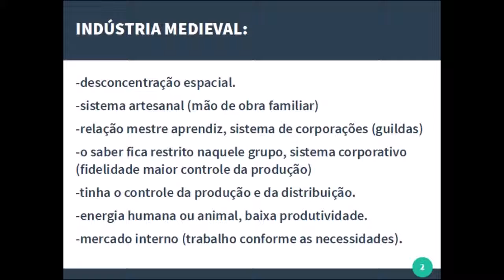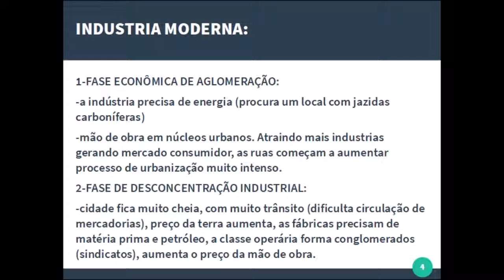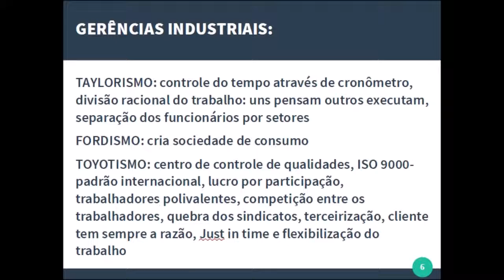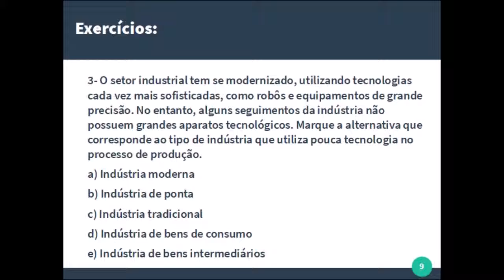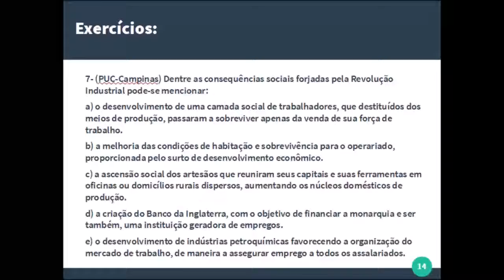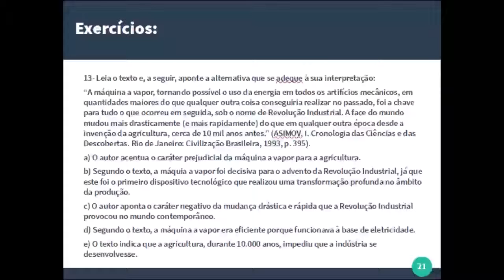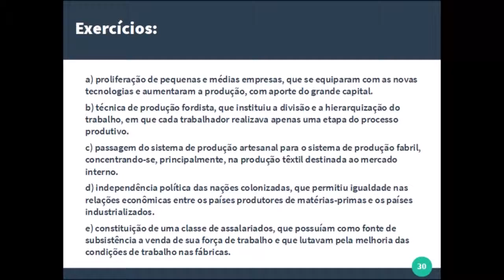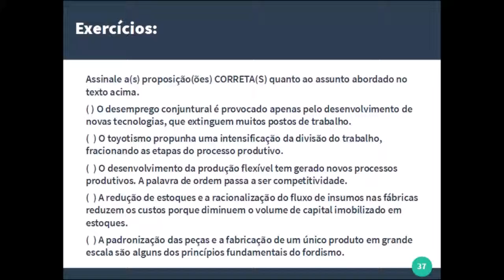Vestibulinho Aula 9 de Geografia Geral: Indústria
Conheça o Nosso Facebook: Cursinho Acreditar
Assista Nossas Aulas no You Tube: Pré-Vestibulinho Acreditar
Bons Estudos!